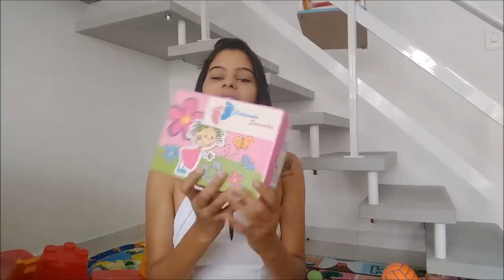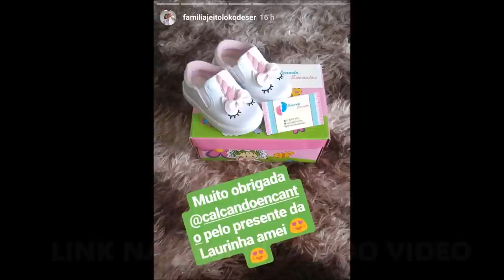RECEBIDOS EXTRA | Para a Família toda + Provando os looks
QUER DIVULGAR SUA LOJA AQUI TAMBÉM ???